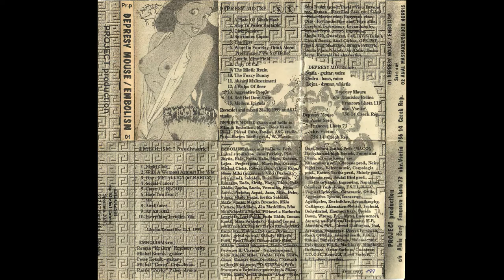DEPRESY MOUSE-EMBOLISM Split 1999 Tape Rip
DEPRESY MOUSE (CZ) Side
Project Productions